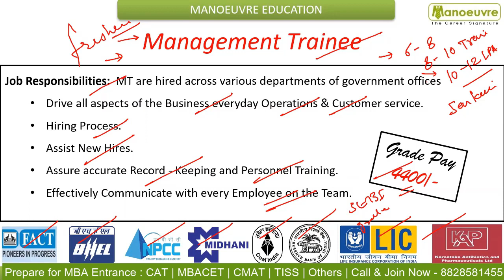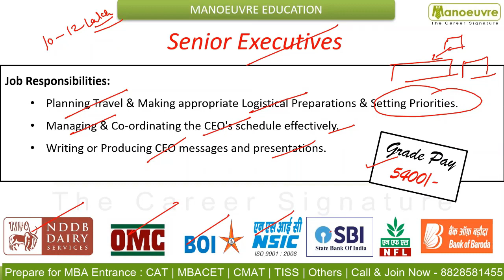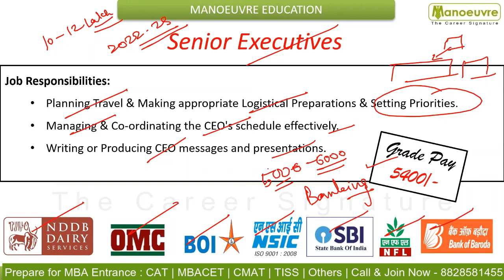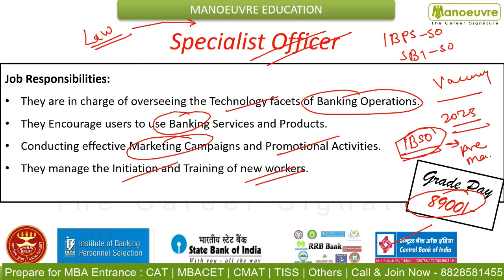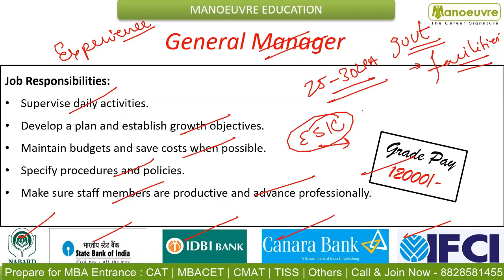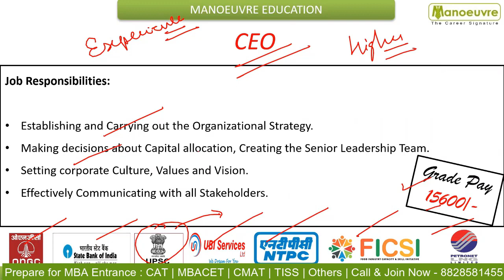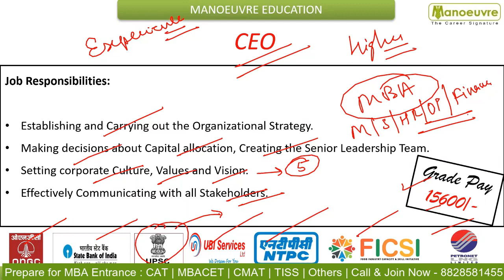TOP 5 Government Jobs After MBA - Job Roles Kya Honge ? | Job Profiles & Responsibilities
Call/WhatsApp on :
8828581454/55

CLASSROOM COACHING :-
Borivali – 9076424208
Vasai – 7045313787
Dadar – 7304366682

Must Watch